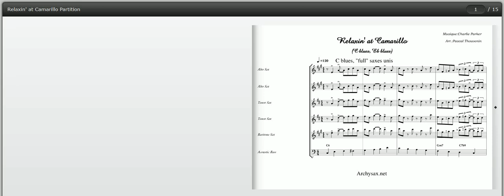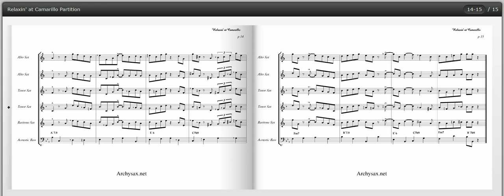Relaxin' at Camarillo , Charlie Parker, Archysax.net, the "Art" of the Jazz saxes section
A "C blues" composed by Charlie Parker, recorded by:
Howard McGhee, trumpet
Wardell Gray, tenor sax
Dodo Marmarosa, piano
Barney Kessel, guitar
Red Callender, bass
Don Lamond, drums.
 at C.P. MacGregor Studios, Los Angeles, CA, February 26, 1947

  This Charlie Parker theme is a typical example of a melody whose tonality is not suited to writing for a "big band" type saxes section, comprising two altos, two tenors and a baritone, and needs at least a string bass with (it is a common mistake to use the baritone sax. for walking bass, it is a real mistake, no instrument can replace the string bass in Jazz.)
 Which is not surprising when we know that bebop exclusively used unison for the presentation of the theme, probably to contrast with the fifteen years of big band jazz, very rich in harmonized writing.
  It was therefore important that the overall sound was conducive to a mixture of timbres, most often trumpet-alto sax, here a tenor sax in addition.
 I don't know of any example of Charlie Parker leading a saxophone section on a recording, or in "live".
 A probably true story tells that he had auditioned to join Count Basie's orchestra, the leader having appreciated his qualities as an instrumentalist but detected a character inclined to the consumption of substances which could harm his reliability on a daily basis...

  So in this video we will see the different steps which allow us to start from a melody (and its bass line built from a harmonic structure) to arrive at an arrangement for a Jazz saxe section, and note in particular that you should not hesitate to change the key for a more musical result.

 I would like to point out that the tempo was deliberately lowered so that we had time to hear the music. The different tempos each bring a rhythmic dynamic which has no influence on the harmonic qualities of the arrangement; The faster the music, the more technically difficult it will be to play.

1.Original tone and unison writing.
 We don't always imagine it, but there are several ways to write in unison.
We can have "full" unison, provided that it is possible;
when the alto saxes play in the bass, the tenors and baritone can play at the same pitch.
 As soon as the alti play above the middle F, the baritone should play an octave below the alti.
 As soon as the alti play above high C, the tenors must play an octave below. The problem often presents itself in bop themes, where the alto and trumpet remain at the same pitch, but the tenor, trombone and baritone must play an octave lower.
 When the baritone must play an octave below the alto, it is sometimes possible to "divide" the tenors, to avoid the baritone being "alone" at the bottom... and improve the overall sound.
 2. The melodic “complicity” of the alto saxes..
 Jazz harmony differs from classical harmony in the writing of harmonized voices.
 In Jazz, each instrument in the section plays "one note of the current chord" under the melody, without the arranger's concern for the melodic outcome of each voice. Just play a tenor sax voice. a tutti to understand, or even the alto sax. 2.
  There is a way to "introduce" melody for the alto sax. 2: by systematically writing or almost a third below the alto lead. This is easier to play for alto 2 and provides an effective counternote under the alto sax. 1.

 3. Four "close"voices harmonization,
  with alto 1 and baritone playing the same score, therefore one octave apart, and all voices harmonized in this octave.
 This is the standard for writing in "tutti" used in big bands from the 1930s to the present day.
 It is a writing technique that is learned quite easily but requires a good amount of experience and is made easier by the use of the sequencer which “plays” faithfully what is written, allowing successive corrections for an ideal result.

 4. Solve the range problem of the instruments under the alto lead: change the key.
  The fact that the composer chose a key for his composition does not prevent us from changing the key for a better overall sound.
  By raising the overall pitch, we gain clarity, a bit like a singer embarrassed by having to sing too low, it's "dark", "fuzzy" and not very powerful.
  We therefore go from C maj to Eb maj, the sequencer being very practical for that, the harmonization being strictly identical.

 5.Last step, optional, move to a five-part writing, without doubling the melody by the baritone.
  For a richer and denser sound, very “Modern Jazz”, like Quincy Jones, Thad Jones or Gil Evans.
  Every sax. brings a voice to a harmonization by chords with five different sounds; a natural thing in Jazz where each chord has at least five sounds.

 Transcription et arrangement , Pascal Thouvenin
 Archysax.net